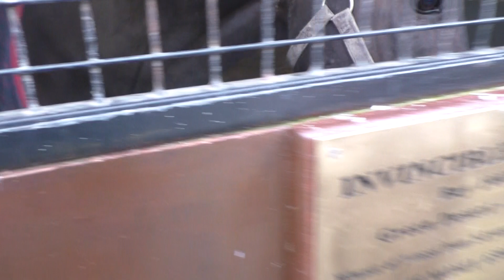The Irish National Stud 2024 Season 2024-03-31 Sunday, video 5